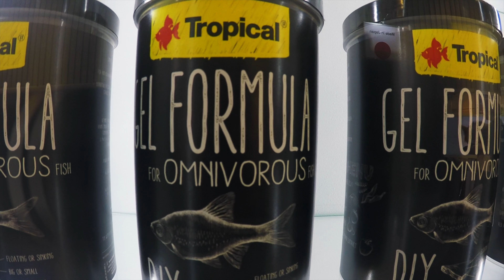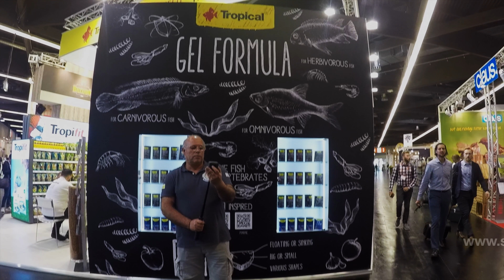Tropical 2018 ~ Nuremberg Interzoo